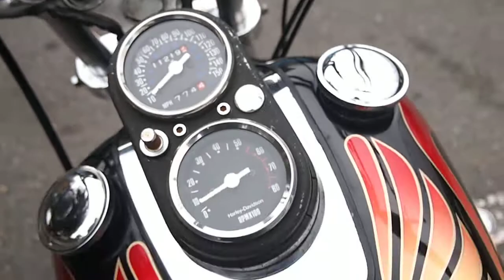1981 FXS LIMITED EDITION HARLEY DAVIDOSN